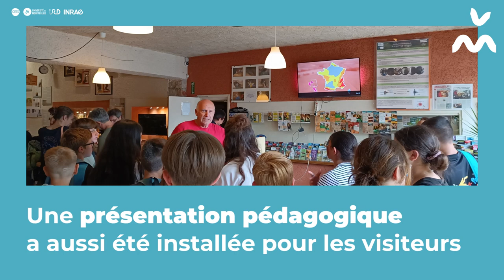La station sismologique de la Grotte de Trabuc se modernise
Les équipes de Géosciences Montpellier et de l'OREME ont modernisé la station pour une collecte de données encore plus précise et continue.